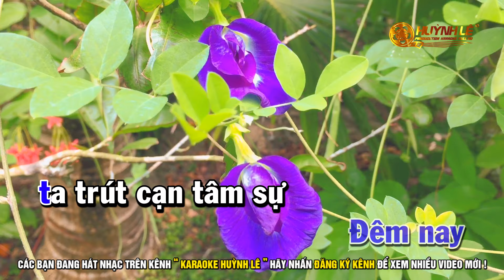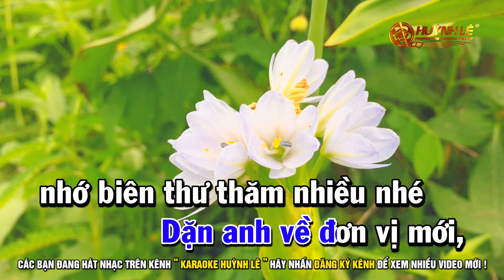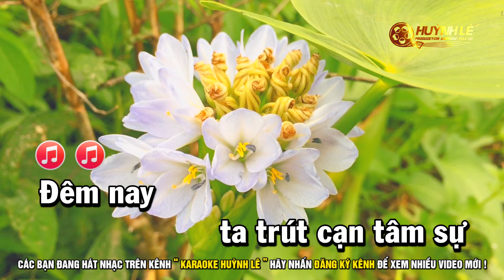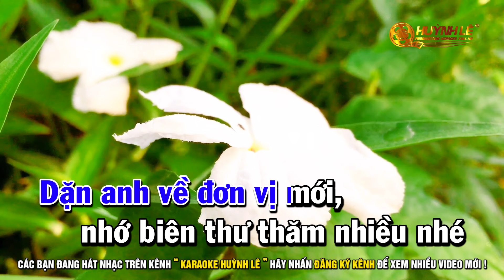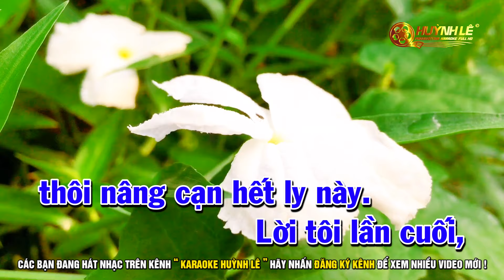Karaoke Người Về Đơn Vị Mới - Tone Nam || Karaoke Huỳnh Lê